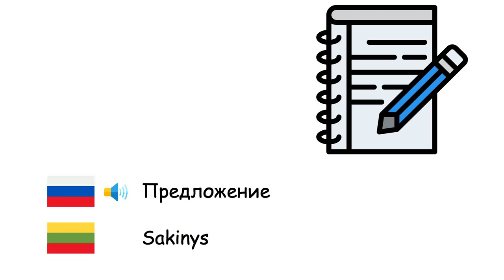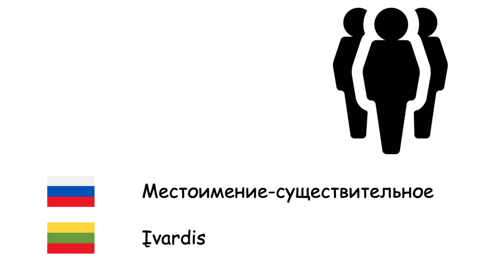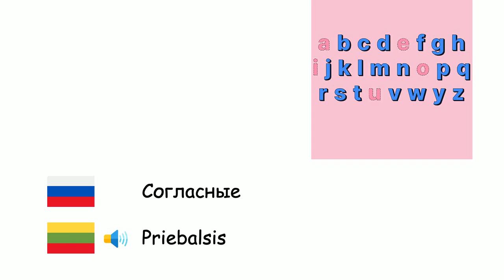Лингвистика (Литовский язык) (ru-lt)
Fone TV
ru-lt-36
Kalbotyra (Lietuvių kalba)
Язык - Kalba
Предложение - Sakinys
Вопрос - Klausimas
Синтаксис - Sintaksė
Грамматика - Gramatika
Глагол - Veiksmažodis
Имя существительное - Daiktavardis
Имя прилагательное - Būdvardis
Наречие - Prieveiksmis
Местоимение-существительное - Įvardis
Произношение - Tarimas
Алфавит - Abėcėlė
Буква - Raidė
Гласные - Balsis
Согласные - Priebalsis
Жестовые языки - Gestų kalba
Пунктуация - Skyryba
Запятая - Kablelis
Точка - Taškas
Двоеточие - Dvitaškis
Апостроф - Apostrofas
Вопросительный знак - Klaustukas
Восклицательный знак - Šauktukas